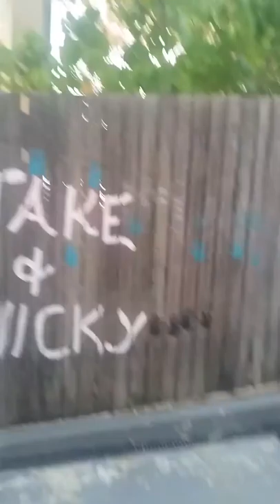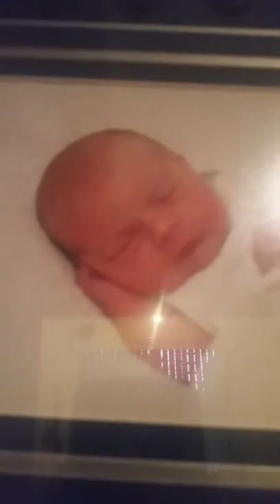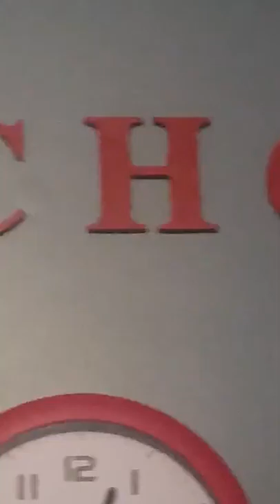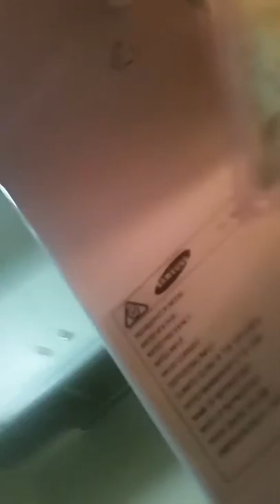My 3rd video☺☺☺☺☺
My namt is jake